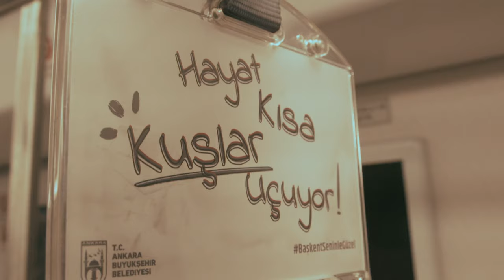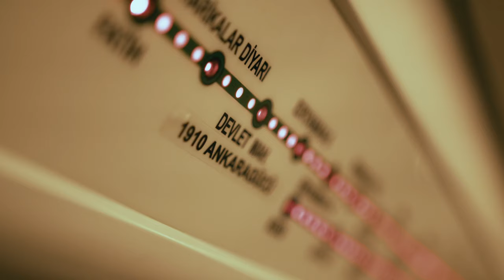Aysel Yakupoğlu - Hastayım Aşka 2023 HD Klip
Aysel Yakupoğlu'nun yeni single'ı "Hastayım Aşka" tüm dijital platformlarda ve Aysel Yakupoğlu Youtube kanalında yayında!

Yönetmen-Kurgu-Color: Alperen Köksal
Asistan : Merve Gülsüm
Aranje : Melihcan Ataklar
Edit-Vokal-Mix-Master : Alperen Köksal
Kaval : Yasin İpek
Vokal Kayıt : ASC Prodüksiyon

Aysel Yakupoğlu'ndan dinlemek istediğiniz şarkıları yorum olarak videoların altına yazabilirsiniz.